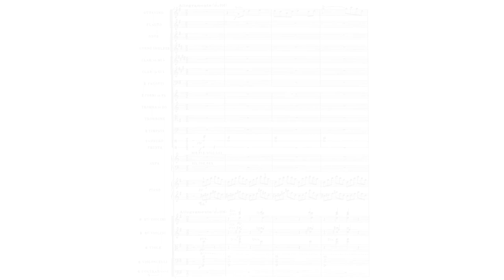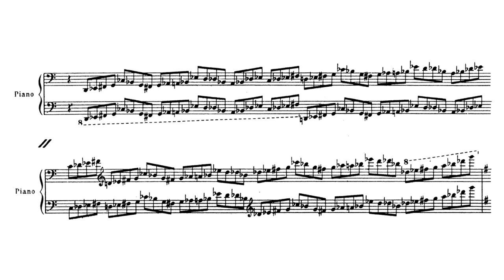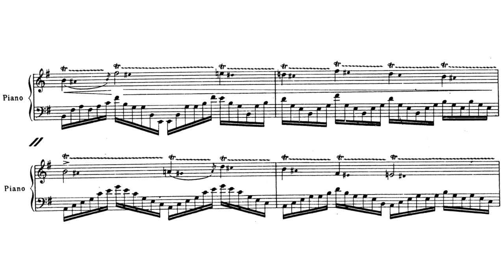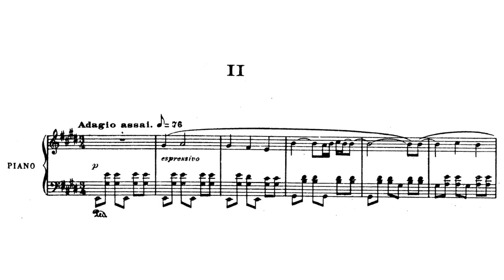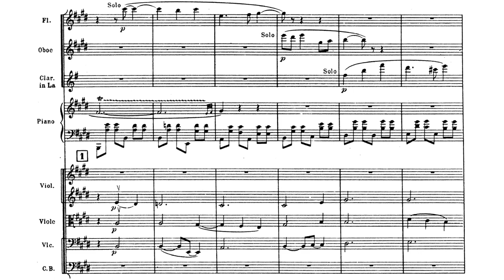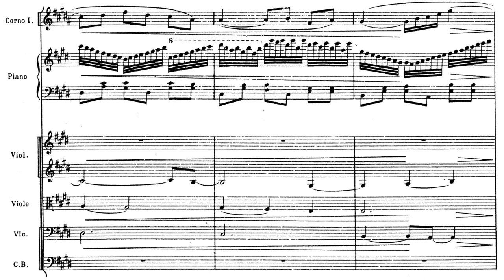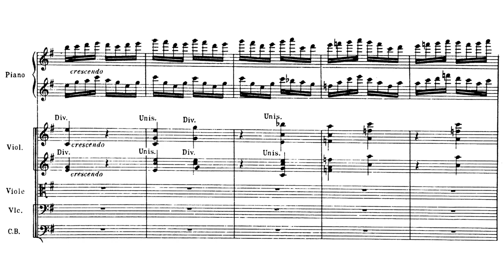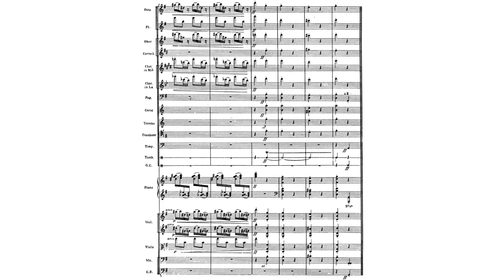Maurice Ravel - Piano Concerto in G major (Orchestral Score)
- Composer: Joseph-Maurice Ravel (7 March 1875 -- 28 December 1937)
- Orchestra: London Symphony Orchestra
- Conductor: Pierre Boulez
- Soloist: Krystian Zimermani
- Year of recording: 1994- 4
- Recording Venue: Masonic Auditorium, Cleveland, Ohio

Piano Concerto in G major, written in 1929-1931.

00:23 - I. Allegramente
09:02 - II. Adagio assai
18:25 - III. Presto

The piano was Ravel's favorite instrument, and of his two extraordinary concertos, the Piano Concerto in G major was, in his opinion, "more Ravelian." Indeed, the two works are profoundly different, but without being, as Vladimir Jankélévitch observed in his book about the composer, more (or less) Ravelian than the other. Nevertheless, Ravel's opinion should not be dismissed, for it reflects his personal predilection, and, as any listener can tell, the work literally overflows with exuberance, delight, and verve. The Concerto may have been conceived in 1928, the year Ravel received his honorary doctorate from the University of Oxford. While some commentators have found the source of this Concerto in Ravel's Rhapsody on Basque themes Zazpiak bat, a project which remained unfinished, Robert de Fragny remembered that the composer had remarked that the dazzling opening theme came to him during a train ride from Oxford to London in 1928. In 1929, despite failing health, Ravel talked about a world tour on which he would perform his Concerto. While the world tour never materialized, the composer's life was sufficiently hectic, as he received a commission to compose another piano concerto, the Piano Concerto in D major (for the left hand).

Completed in November 1931, the concerto was premiered in January 1932, in a legendary performance by Marguerite Long. The sensations that this work conjures up, right from the beginning, are brightness and boundless energy. Opening with a whiplash sound, the first movement, Allegramente, proceeds rapidly, from an initial burst of light, composed of a lively piccolo tune threading through crystalline, harp-like piano figuration, to the incisive ending, traversing the many truly magical, even mysterious, moments of repose, when the piano indulges in dreamy, languid soliloquies. Delighting in the piano's expressive potential, Ravel fully employs the instrument's sonority, weaving, for example, a trill into a melody. The piano's rich and subtle discourse is magnificently matched by the orchestra, which, appearing in many guises, mimics and complements the piano, reinforcing the sensation of relentless energy by sharp, metallic, insistent statements by the trumpet. Ravel's splendid orchestration, which tempts the listener to experience this work as a brilliant, and almost self-sufficient, demonstration of sheer musical color, reflects the composer's interest in jazz, evidenced by trombone glissandi and similar effects. However, the jazz elements are profoundly Ravelian, which means that they hardly strike the listener as out of context. The remarkable second movement introduces an introspective, soulful atmosphere, seemingly quite remote from the bustle of the previous movement. A simply stated solo piano theme, of a disarming yet profoundly soulful simplicity, suggesting, perhaps, the image of a solitary promenade in the moonlight, yields to a timeless flute theme which expresses feelings of longing, sorrow, and subdued, yet clearly stated, passion. The final movement, as the piano wends its way through a series of shrieks and wails, executed by woodwind and brass instruments, affects the listener as a mounting wave of sound. A sudden, abrupt exclamation concludes the seductive cacophony of this climactic movement, and the listener experiences a desire to revisit the enchanted landscape of a musical work whose limpid formal structure contains a seemingly boundless world -- without a trace of creative fatigue or ambivalence -- of elegantly turned musical ideas.

ラヴェル ピアノ協奏曲 ト長調